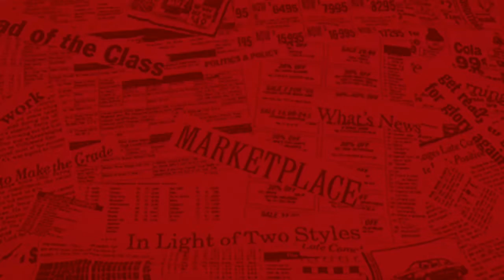Leo Marcos nabbed for violation of Optometry Law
Agents of the National Bureau of Investigation (NBI) on Tuesday arrested businessman Leo Marcos, who became an online sensation for supposedly making big donations to those affected by the coronavirus disease 2019 (Covid-19) pandemic.

In a message to newsmen, NBI Cybercrime Division chief Vicente Lorenzo said Marcos has an outstanding warrant of arrest for violation of a special law on the sale and distribution of eyeglasses.

"He has a warrant for alleged violation of Republic Act 8050 in Baguio City," Lorenzo said.

The law penalizes the distribution without the approval and permission coming from the Philippine Association of Optometry.